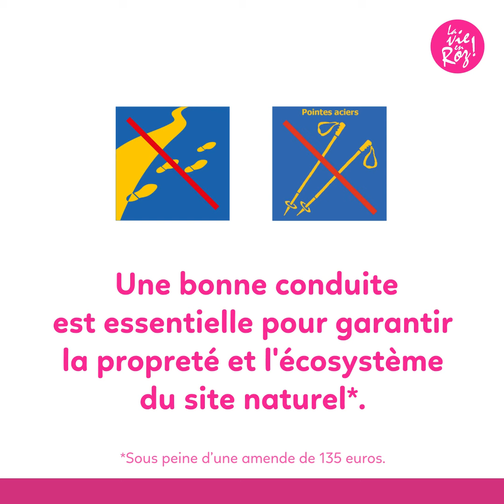Sur le Sentier, on reste sur les chemins balisés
Chez soi, on ne marche pas n’importe où… Dans la nature c’est pareil, on reste sur les sentiers balisés ! Et on n'oublie pas les embouts sur les bâtons de randonnée ;)